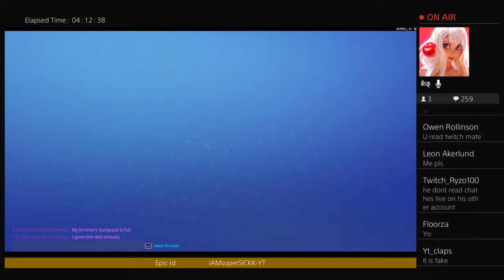Fortnite STW save the world trap giveaway starting soon like n sub for free traps